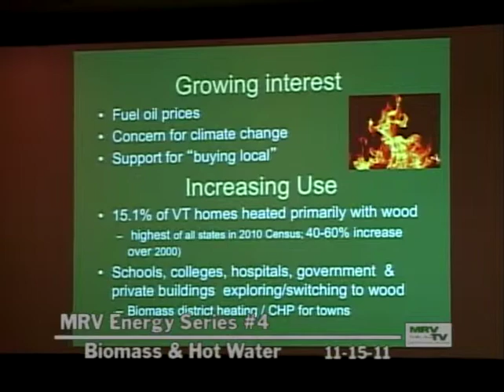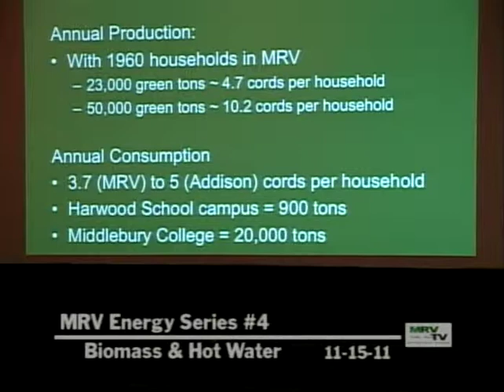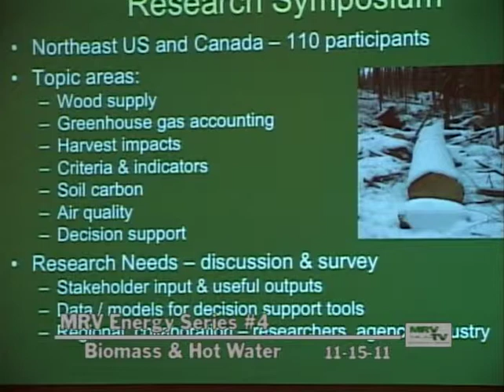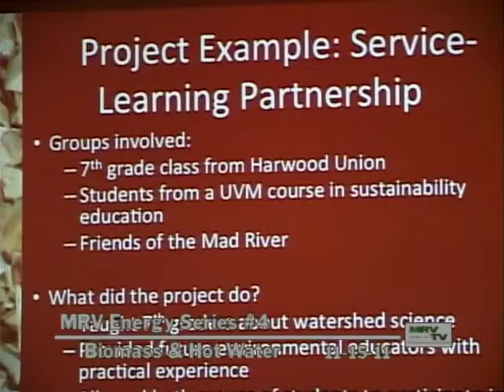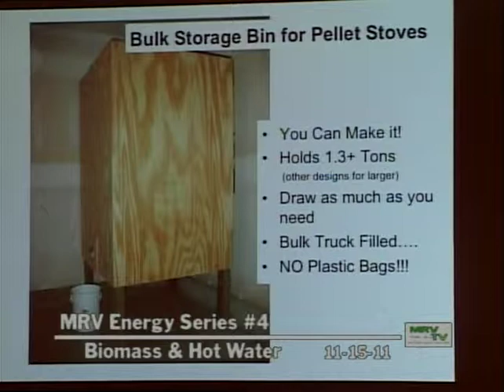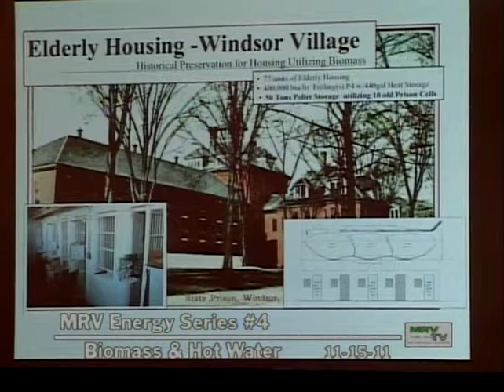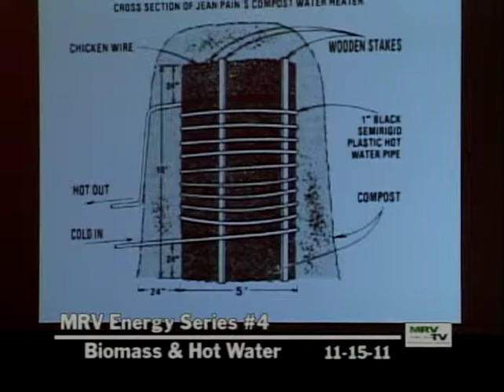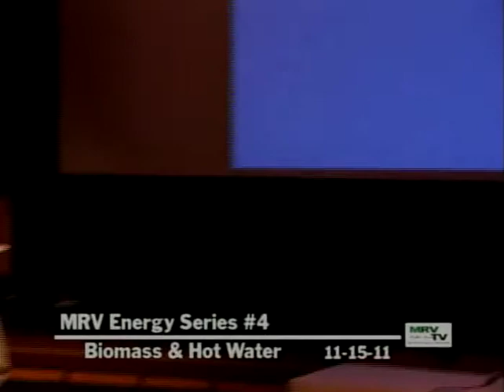MRV Energy Series - Biomass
This is the fourth of the five part Mad River Valley Renewable Energy Series, exploring a broad range of issues related to the MRV's renewable energy potential. Hosted by the Mad River Valley Planning District with support from the Vermont Energy Climate Action Network these talks continue the dialogue of energy in the MRV by bringing together community members and energy professionals on a variety of topics.

The topic discussed in this installment is Biomass presentations by the following:
•  "MRV Biomass Analysis" by Cecilia Danks, PhD and Susannah McCandless, PhD
•  "Harwood Union Forest Project" by Kimberly Coleman, UVM
•  "Biomass Heating Systems" by David Frank, Sunwood
•  "Heating Homes & Greenhouses with Compost" by Gaelan Brown, Compost Power
Network

Video was recorded and edited by Mad River Valley Television and posted by Central Vermont Regional Planning Commission Copies of the presentations and summaries are available